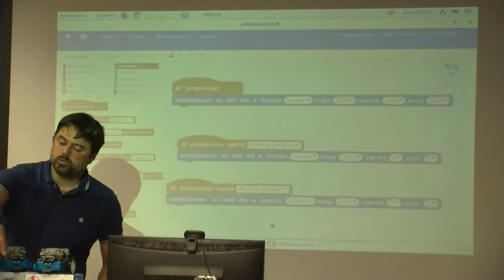19082019 16 AULA CEMIT BOIRO